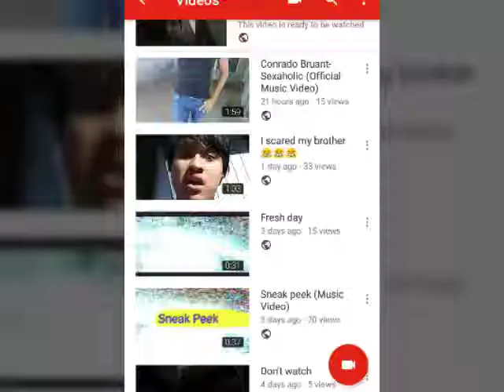This year!!!!!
Please watch! And subscribe hey guys I am gonna post everyday I am also gonna be doing reactions daily starting next week please leave a like, leave comment,and turn on the notification bell once you subscribe here are some links of mine
Please add me and follow here are the links
follow me and add me